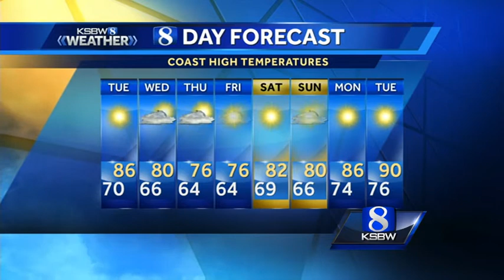Get Your Monday Evening KSBW Weather Forecast 6.20.16